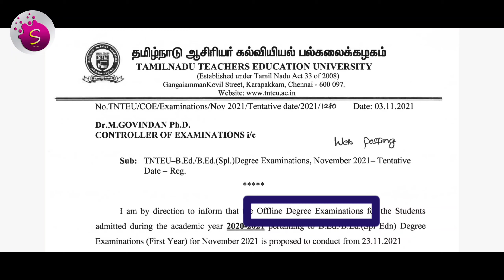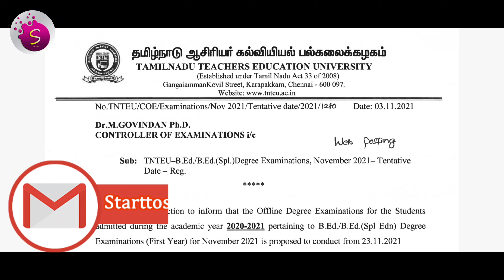1st year b. Ed exam date released / 2020 - 2021 / start to study